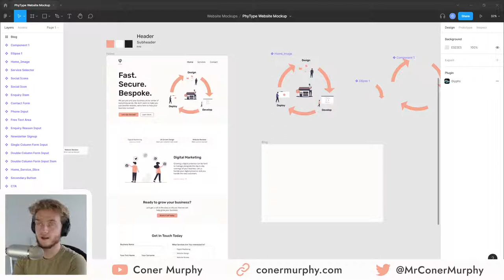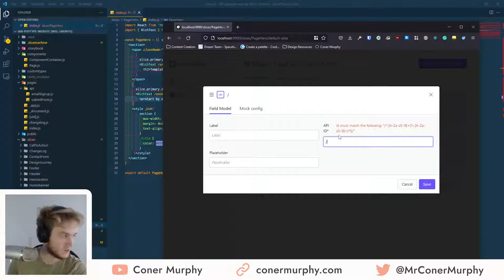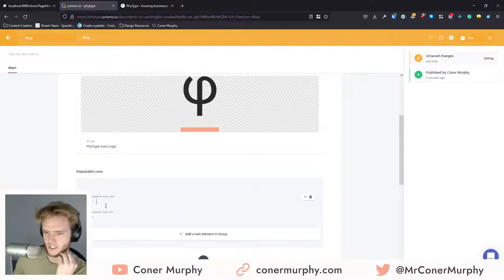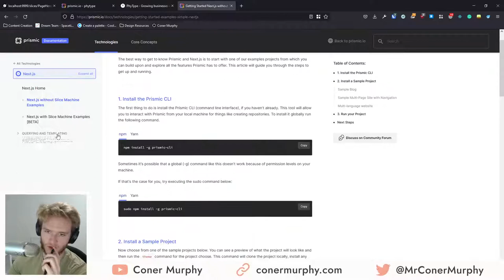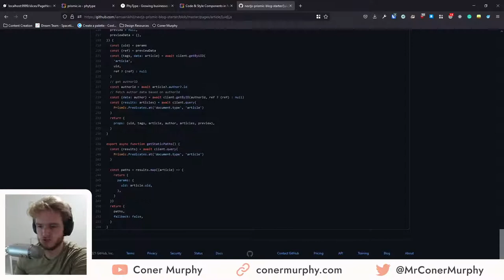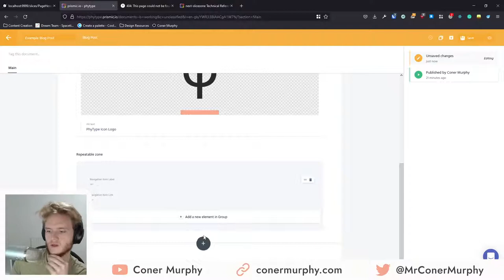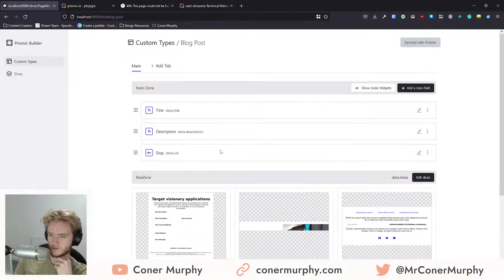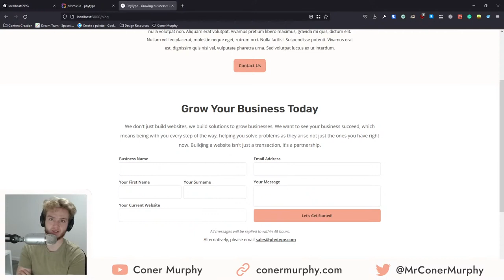Building a Blog - PhyType Website - Code Club #1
In this livestream we will be working on the PhyType we will be

- Adding a blog page to the website
- Getting an example post to render out
- Adding the blog page to the navigation
- And, of course, some general chit chat and fun.

We didn't quite make as much progress as I would've liked in this stream but that's okay, we will pick it up in the next one. 😀